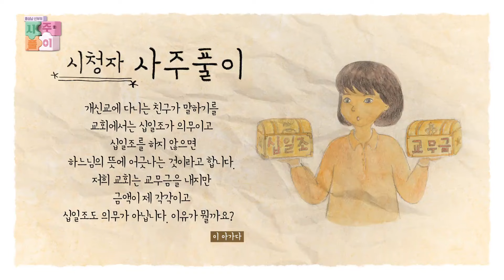[80회] 📝세상의 교리 ⑦ | 홍성남 신부의 사주풀이🧐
[76회] 📝세상의 교리⑦ - 세상의 소금과 빛
🤓 사람이라면 누구나 주(主)님께 물어 풀어야할 이야기💬

홍성남 신부와 김빛나 아나운서와 함께
신앙에 대한 궁금증을 해소하는 시간!

🧐 홍성남 마태오 신부 약력
-1987년 사제수품
-서울대교구 잠실, 명동성당 보좌
-서울대교구 마석, 학동, 상계동, 가좌동 성당 주임
-현 가톨릭영성심리상담소장
-영성심리서적 다수 발간

📺 방송선교ARS후원 :
📌 후원문의, 매일미사 지향 신청 : 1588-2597
💬 카카오톡 플러스친구 : cpbc TV